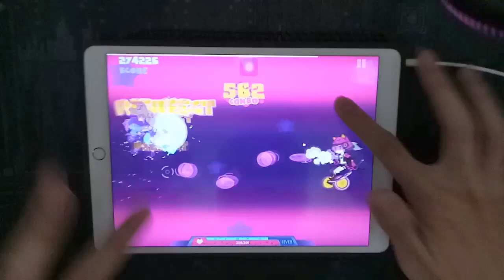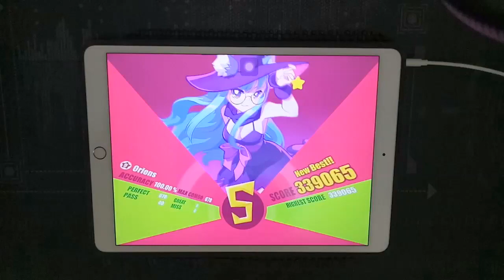[MUSE DASH] Oriens MASTER LVL 9 100.00%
Player: Ritxman

Song: Oriens
Artist: Ginkiha
Difficulty: Master lvl 9
100.00% rank S